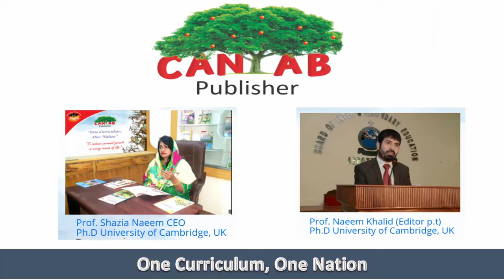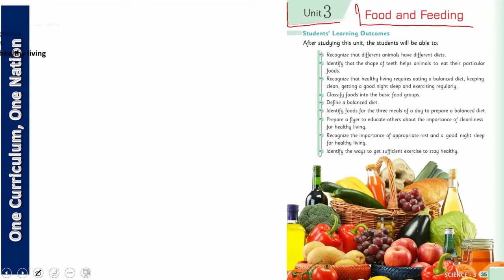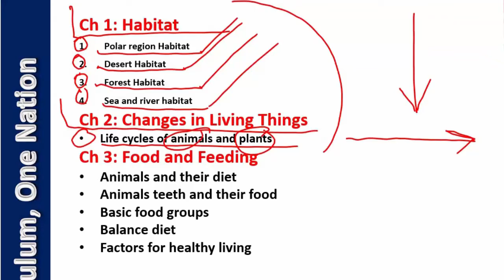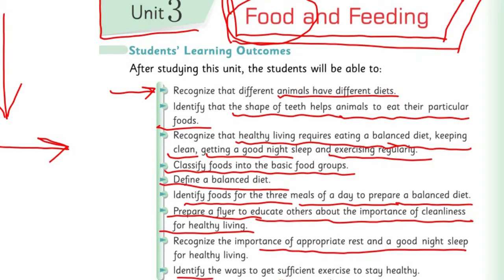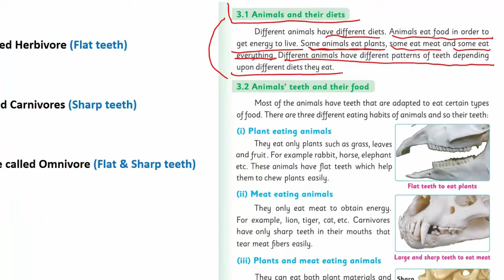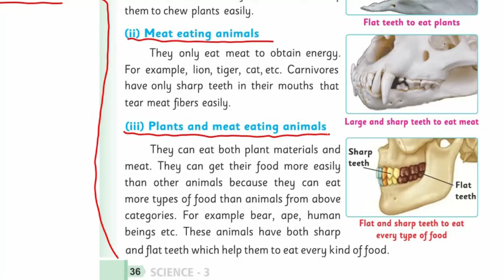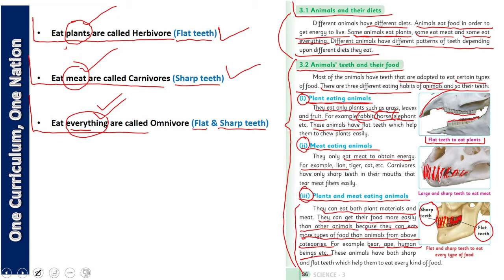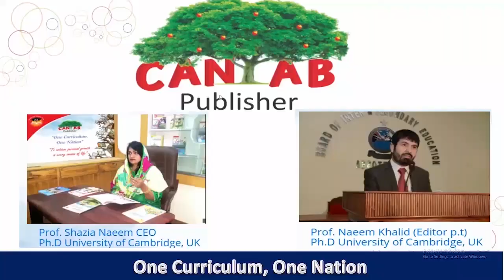KP Science Class 3 Chapter 3 Lecture 1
KP Science Class 3